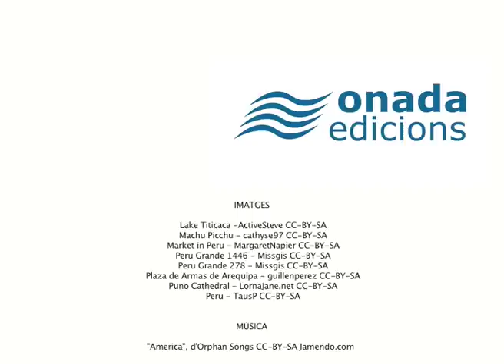Vídeopresentacions: "El regal en la mirada", de Joan-Baptista Campos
El castellonenc Joan-Bta. Campos ens presenta el seu llibre "El regal en la mirada", un relat del viatge que durant tres setmanes, el va dur a conèixer el Perú.